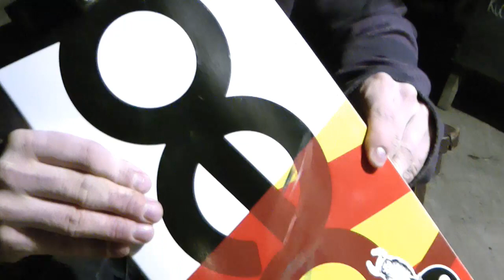Titus Setup - Thorsten Ballhause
Thorsten Ballhause präsentiert euch sein aktuelles Setup und was damit alles möglich ist.